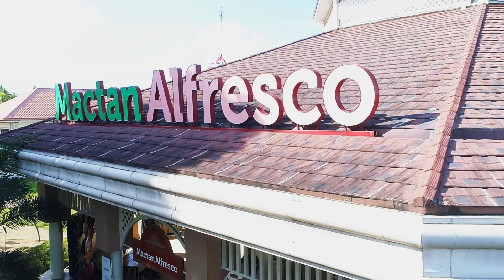Seaview Condo In A Mega-Community I Near Airport I Near CCLEX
The P30-billion, Cebu-Cordova Link Expressway (CCLEX) has accelerated the economic growth in Central Visayas and its already open to the public for commercial operations. CCLEX offers an alternative route to Mactan-Cebu International Airport and to the world-class resorts and beaches in Lapu-Lapu City and Cordova.

Especially in Mactan Newtown, where inside the township you can find most of what you need! There is Robinsons (grocery mart), global brands of coffee shops, ATM machine, Local and international restaurants, luxurious condotels, a lasallian supervised school, upcoming convention center, upcoming man-made lagoon, upcoming world museum and cinema malls.

We take pride in our Live, Work, and Play formula. It is our way of creating a safe space for the homes we have built. The Mactan Newtown seamlessly integrates a perfect work-life balance by adding Learn, Explore, Experience, and Enjoy into the mix.

With a strong sense of identity towards its community, we value the moments you spend on what matters the most. Be it for personal, business, or leisure, you can find all and more at The Mactan Newtown!